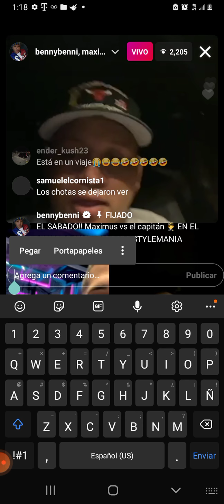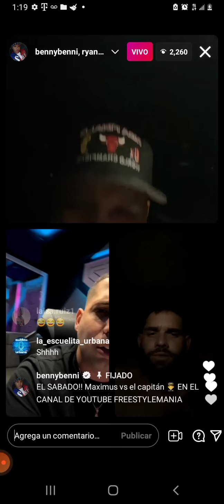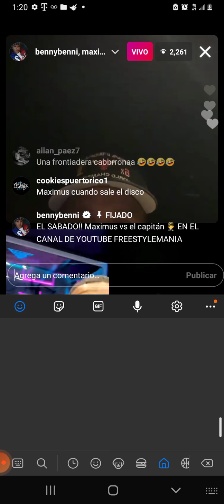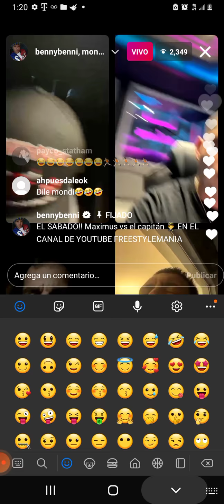Capitán se encuentra con maximun en benny studio y se amenazan por el bwnny benni instagram live